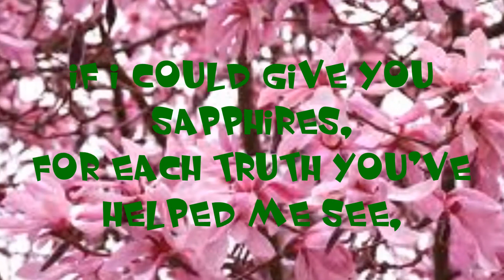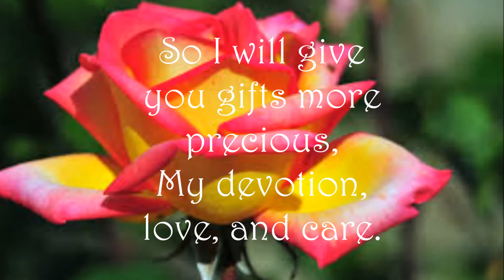Mothers Day Poem.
I made this video for my mom. She was pouting all day how I didn't do anything for her, jokingly. But this has taken me awhile to make and no one knew about it. Happy mothers day Mom. I love you.